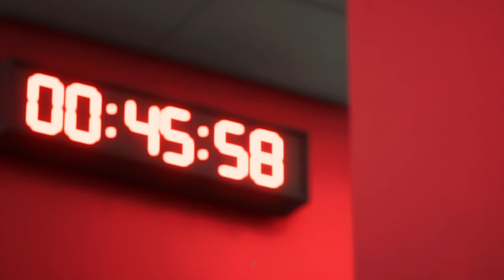ALREADY COLLAPSING? EP3 SPURS EAFC 24 SERIES!